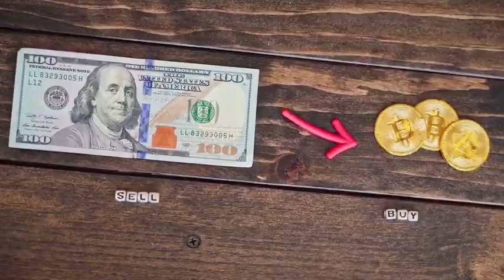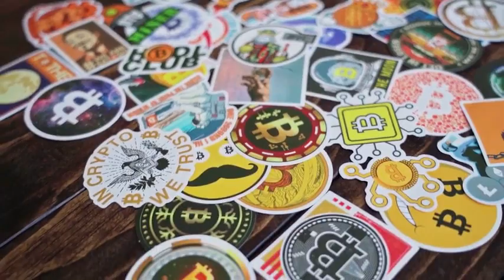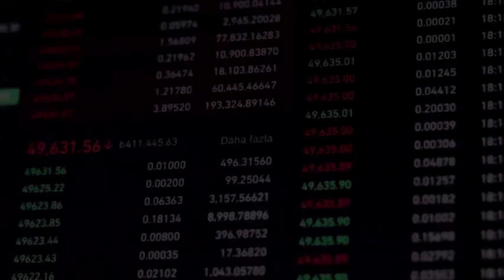ELON MUSK : AUCTION WILL SKYROCKET AFTER THIS DATE - Bounce Token PRICE FORECAST 2023 - 2025